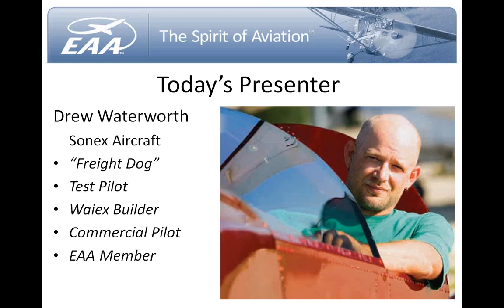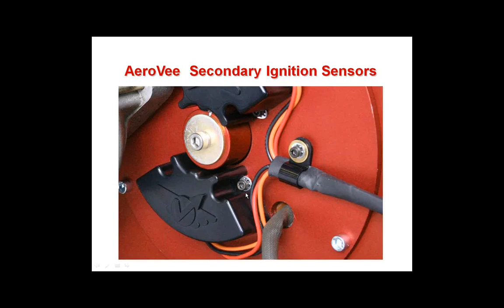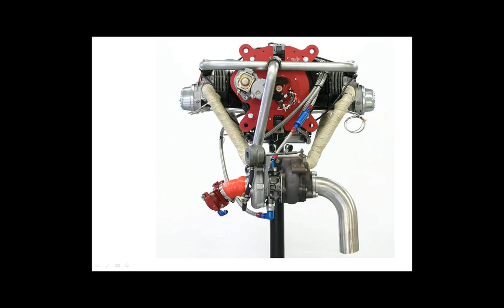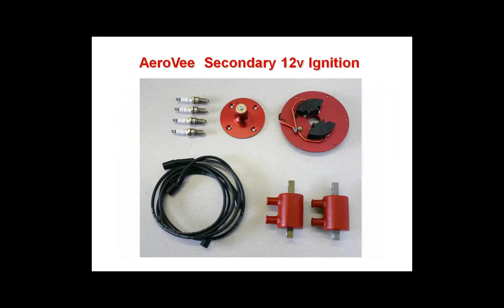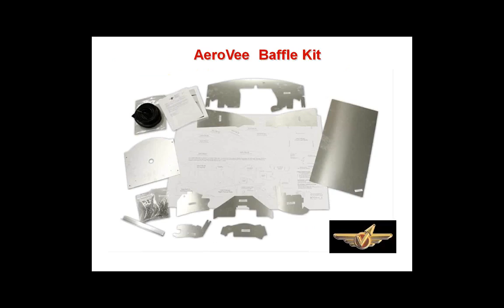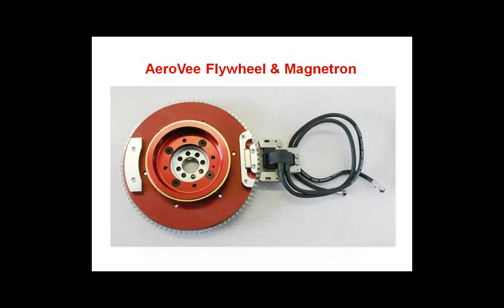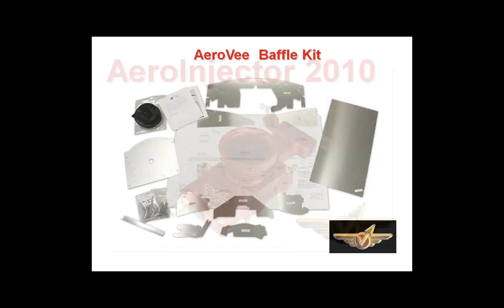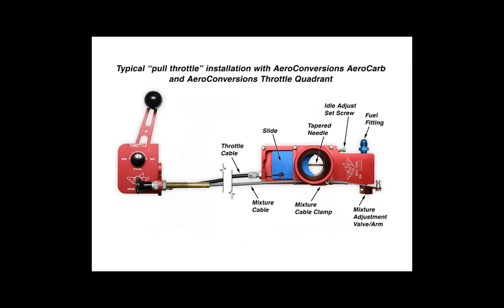Webinar: AeroVee Turbo Development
Presenter: John Monnett Host: Charlie Becker John will provide the latest information on the turbo conversion of the stock AeroVee Engine. This will up the horsepower from 80 to 100.